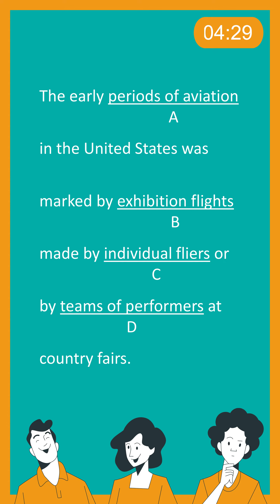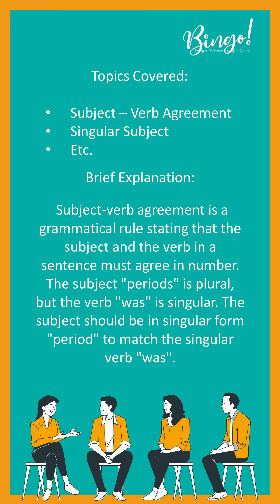TOEFL QUIZ #86 TOEFL Written Expression Question (Subject – Verb Agreement / Singular Subject)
Bingo!

0:00 Intro
0:07 Question
0:39 Answer (Subject – Verb Agreement / Singular Subject)
0:49 Brief Explanation

If you're preparing for the TOEFL Structure and Written Expression section, understanding the following key topics is essential for your success:
SC
Simple Sentences, Compound Sentences, Complex Sentences: Learn to construct and identify different sentence types to enhance your writing skills.

Dependent Clauses: Explore the role of subjects, verbs, and passive voice within dependent clauses, ensuring clear and grammatically correct sentence structure.

Subject-Verb Agreement: Master the art of matching subjects and verbs to maintain grammatical accuracy.

Subordinate Clauses: Dive into various types, including noun clauses, adjective clauses, reduced adjective clauses, adverb clauses, and reduced adverb clauses, to add complexity to your writing.

Parallel Structures: Understand the importance of maintaining consistency and parallelism in sentence structures for clarity and coherence.

Conjunctions: Get to know coordinating conjunctions, correlative conjunctions, and adverbial conjunctions, as they connect ideas effectively.

Comparisons: Learn how to express differences and similarities using comparatives and superlatives.

Nouns: Grasp the distinctions between count nouns, noncount nouns, quantifiers, singular nouns, and plural nouns, selecting the correct noun form for your context.

Pronouns: Familiarize yourself with subject pronouns, object pronouns, possessive pronouns, reflexive pronouns, and how to ensure pronoun reference clarity.

Infinitives and Gerunds: Understand the usage and placement of these verb forms in different sentence structures.

Appositives: Learn how appositives can provide additional information about nouns, enhancing sentence complexity.

Prepositions: Explore the various prepositions and their role in sentence structure and meaning.

Phrasal Verbs: Master the use of phrasal verbs, a common and dynamic aspect of English.

Word Forms: Diversify your vocabulary by understanding and utilizing different word forms effectively.

Word Order: Discover the importance of arranging words in a sentence to convey meaning and nuance.

Inversion: Add stylistic flair to your writing through sentence inversion.

Articles: Grasp the nuances of articles (a, an, the) in English sentence structure.

These topics form the foundation of the TOEFL Structure and Written Expression section. Understanding and applying them correctly will not only improve your performance but also enhance your overall English language skills. Keep practicing and honing these concepts to excel on your TOEFL journey.